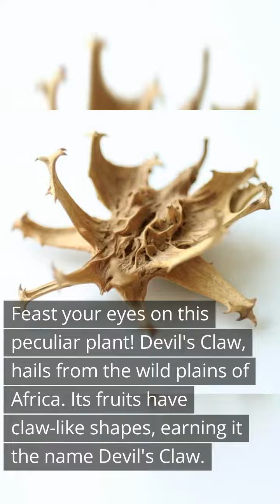The Secrets of Devil's Claw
Devil's Claw (Harpagophytum procumbens) is a medicinal herb native to southern Africa. It has been used for centuries in traditional African medicine to alleviate various health conditions. Devil's Claw is renowned for its anti-inflammatory properties, making it a popular natural remedy for arthritis and joint pain. Its active compounds, such as harpagoside, help reduce pain and swelling, improving mobility and overall quality of life. Devil's Claw is available in various forms, including capsules, tablets, and topical creams, and is often used as an alternative to non-steroidal anti-inflammatory drugs (NSAIDs) due to its milder side effects. However, it's important to consult with a healthcare professional before using Devil's Claw, especially if you have underlying health conditions or are taking other medications.